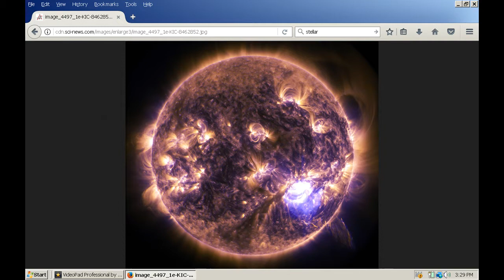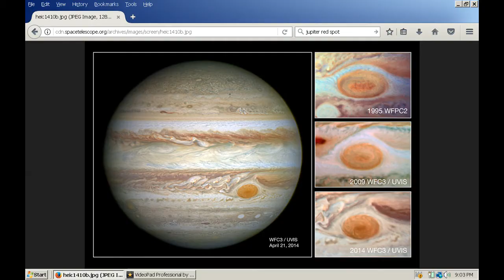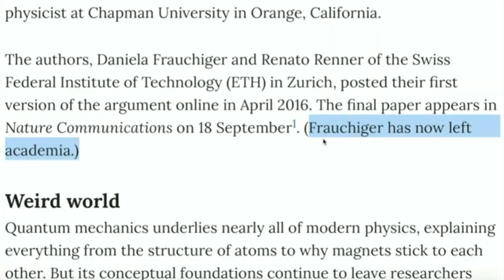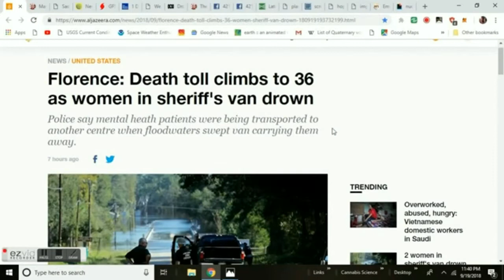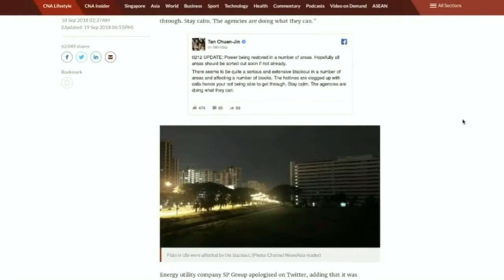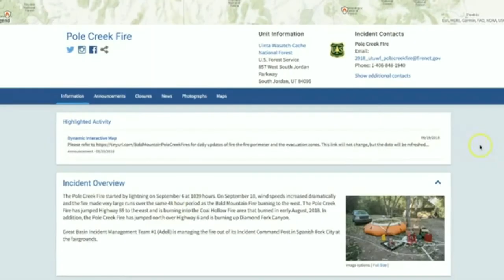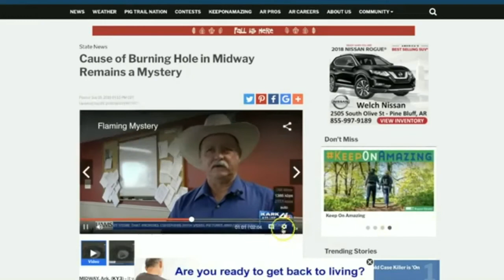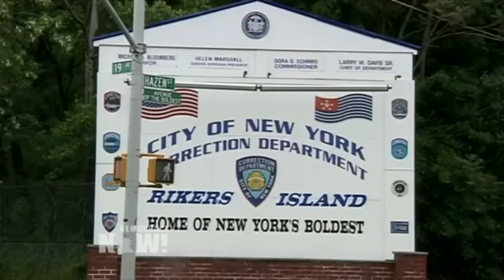Super Sunspots & Super Storms!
More strange Plasma structures are forming on the sun! Will we get another round of Super Storms?